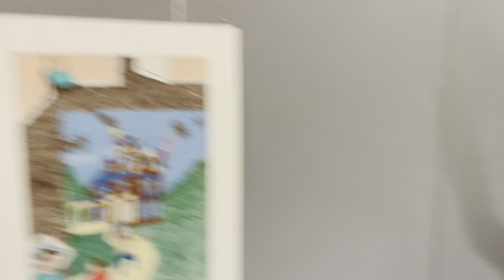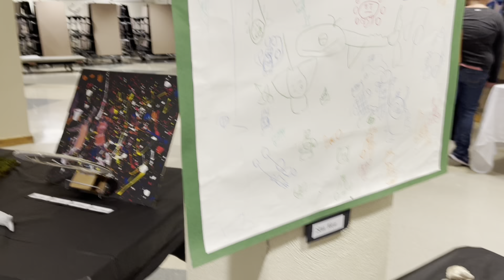Сборная солянка из наших будней ✨ Мы в дыму✨ У Жорика талант 🤩